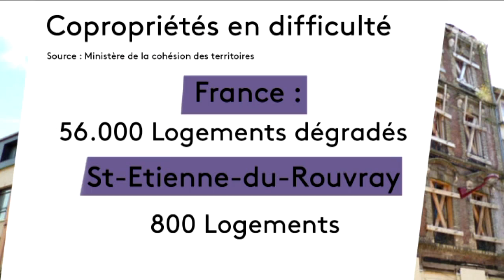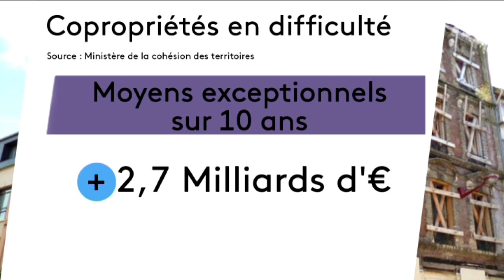Habitat indigne Saint-Etienne-du-Rouvray